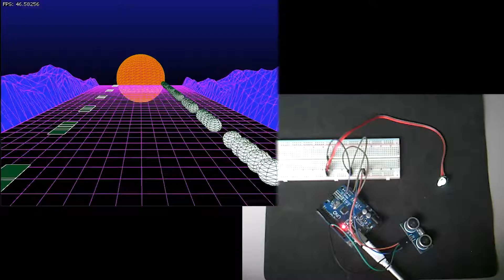Polimi CMLS HW3